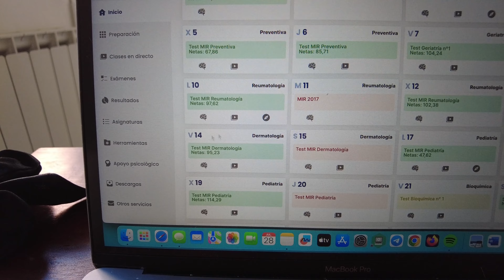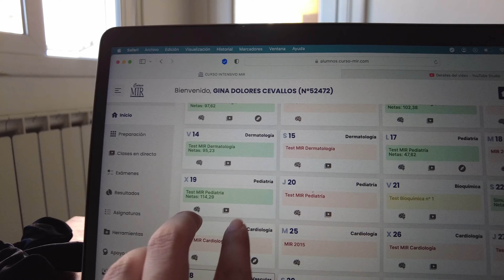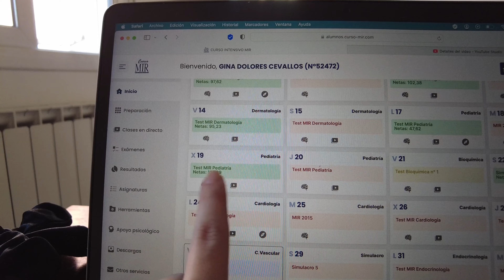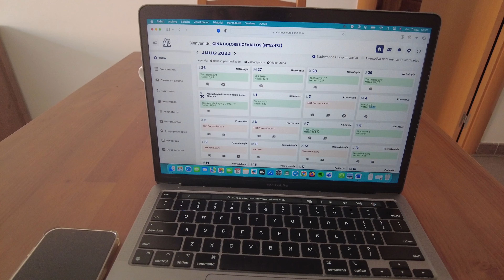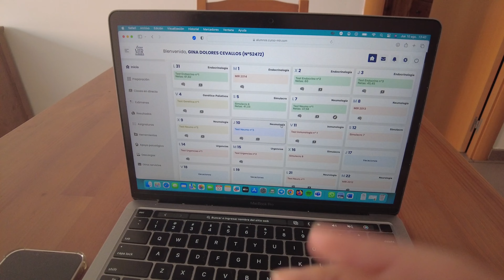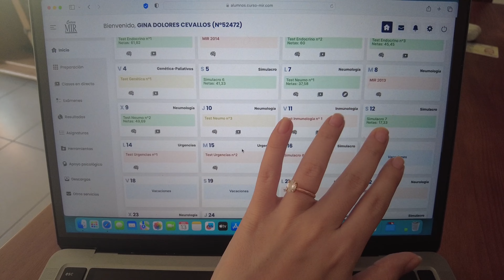SEGUNDO MES DE PREPARACION MIR EN ESPAÑA - CURSO INTENSIVO MIR ASTURIAS 7 MESES | Gina Cevallos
giinacevallos

VIDEO NUEVO todos los DOMINGOS a las 3PM Hora ECUADOR 🇪🇨